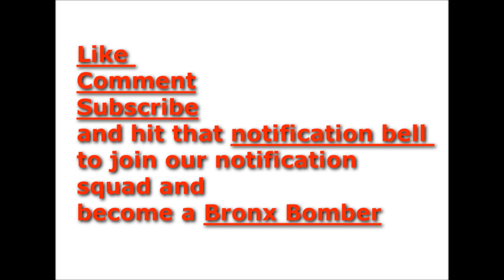Nicki Minaj Brother found guilty